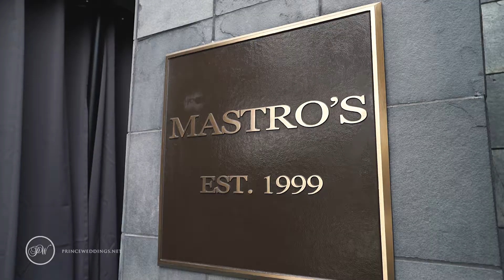Mastro's Steakhouse Wedding Trailer | Stephanie & Stu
Wedding Location

About Mastro's Steakhouse
Mastro’s Steakhouse is a wedding and event venue in Costa Mesa, California. Their sophisticated steakhouses are recognized for their combination of world-class service, acclaimed cuisine, live entertainment, and elegant settings. They have locations in Arizona, California, Florida, Illinois, Massachusetts, Nevada, New York, Texas, and Washington, DC.

Facilities and Capacity
Adjacent to the steakhouse in Costa Mesa is the Japanese-influenced Noguchi Garden that features zen-like landscape and serenity. The unique 70,000 square foot living sculpture of desert streams, forests and cascading fountains can accommodate 110 guests. Mastro’s Steakhouse has private dining options inside the restaurant. The Mastro Room is located off the lounge and has a beautiful view of the kitchen. The Metropolitan Room and Terrace can accommodate 108 seated guests and 250 guests for a standing reception. The Metropolitan West and Terrace can accommodate 40 seated guests and 125 guests for a standing reception.

Services Offered
Mastro’s Steakhouse can host your ceremony, reception, engagement party, showers, rehearsal dinner and other wedding events. The director of events works with you to coordinate your ceremony, reception and other wedding events to ensure all your needs are met.

Cuisine
Their extensive menu is full of only the top dishes made with fresh, quality ingredients. They have appetizers, a sushi selection, soups and salads, steaks and chops, seafood, potatoes and fresh vegetables and desserts. Their extraordinary culinary team works with you to create custom menus that will wow your guests.